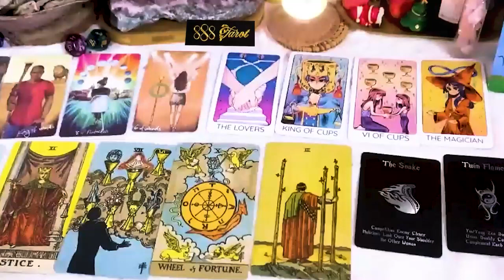GEMINI APRIL 2024 THIS PERSON IS GOING TO TELL YOU SOMETHING YOU DID NOT EXPECT GEMINI TAROT READING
GEMINI APRIL 2024 - THIS PERSON IS GOING TO TELL YOU SOMETHING YOU DID NOT EXPECT GEMINI APRIL TAROT LOVE READING
Hello!!!